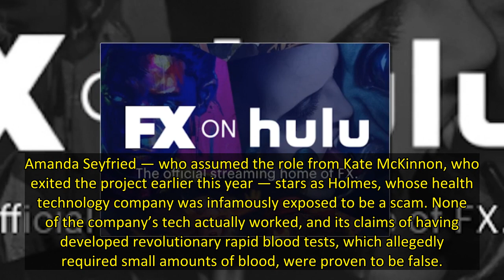Amanda Seyfried Is Elizabeth Holmes in First Look at Hulu's The Dropout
Hulu on Wednesday released a first look at The Dropout, its upcoming limited series based on the ABC News podcast about disgraced Theranos founder Elizabeth Holmes.
Amanda Seyfried — who assumed the role from Kate McKinnon, who exited the project earlier this year — stars as Holmes, whose health t